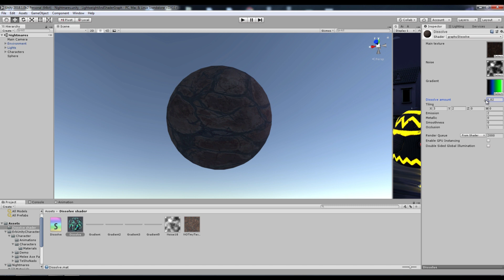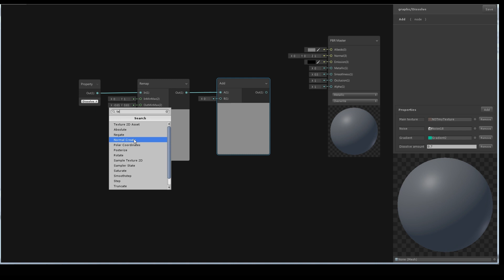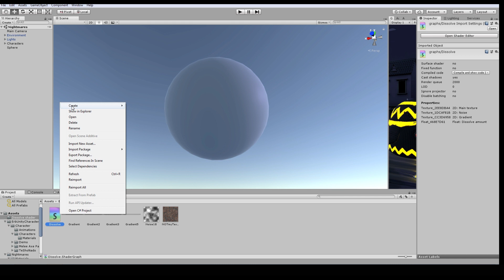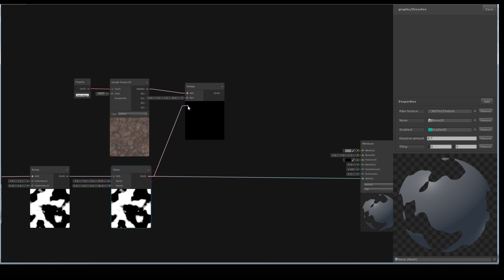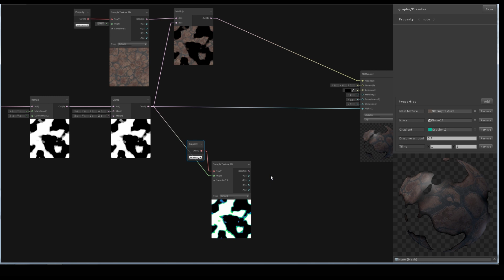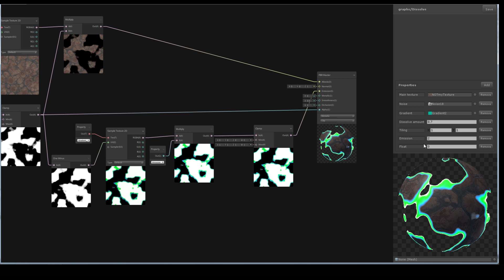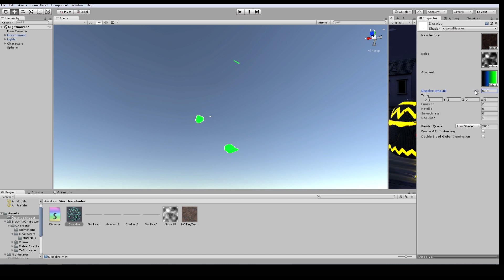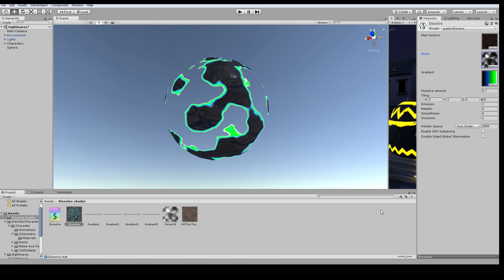Создание шейдера для растворения текстуры в Shader Graph | Unity 2018.1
Гайд как создать шейдер для растворения текстуры в Shader Graph на игровом движке Unity.